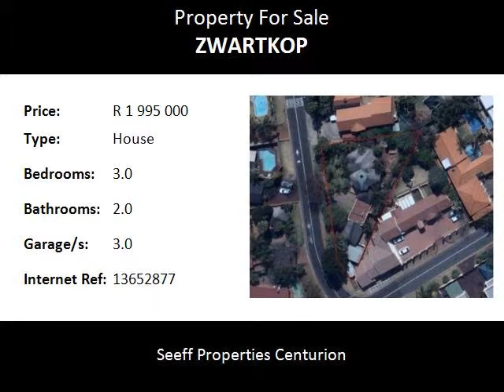3.0 Bedroom House For Sale in Zwartkop, Centurion, South Africa for ZAR R 1 995 000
Bedrooms: 3.0
Bathrooms: 2.0
Garages: 3.0
Price: R 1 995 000

Property Description:

Characterful thatch with a 1  bedroom separate cottage. This arty property offers 2 of the bedrooms downstairs and a penthouse upstairs. Entertainment area on the roof. Gorgeous settled garden with micro irrigation. It has a separate one bedroom cottage with tenants in place should you wish to keep them. The cottage has its own carport and garden. There is also an outside room with braai and lapa, currently used as a training facility. This gem has to be seen to be fully appreciated.